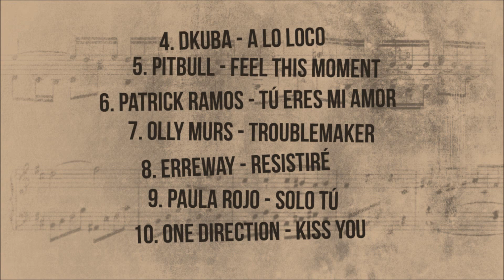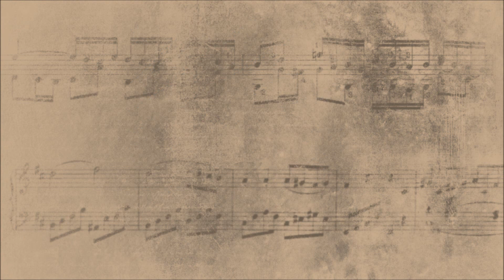Top música - Mayo